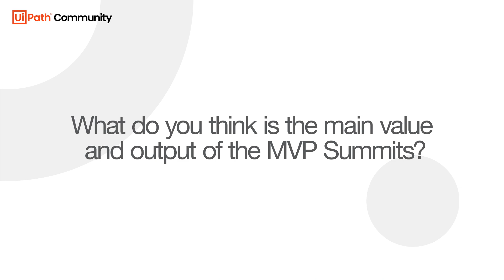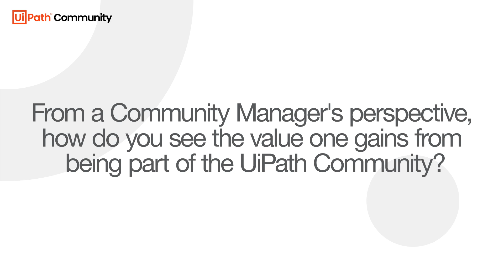Rohit Radhakrishnan, Regional Community Manager APAC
🚀 The Most Valuable Professionals (MVP) Award is the highest recognition that we offer to our community members for their expertise, community support and innovation. They are the core promoters and contributors to the initiatives that we run each year.
Hear the UiPath Product Managers and Leadership perspectives on the MVP Program, product advocacy, AI Powered Automation and community experiences.
Tune in for the EMEA MVP Summit 2023 insights 👇👇

▶ In this video you will discover:
00:07 - What do you think is the main value and output of the MVP Summits?
01:47 - Do you think that the Summits, and meeting the Product Managers live, will bring more focus and interest across the UiPath Business Automation Platform?
03:21 - From a Community Manager's perspective, how do you see the value one gains from being part of the UiPath Community?